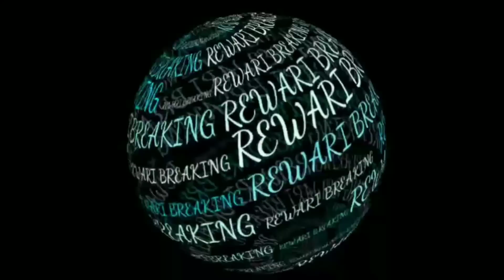Rewari: कार में लिफ्ट देकर लूटा,,,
चंद्रशेखर व पंकज: रिपोर्टर रेवाड़ी
रेवाड़ी। युवक को कार मे लिफ्ट लेना पड़ा महंगा ,,,
युवक को कार में बंधक बना कर लिया एटीएम,,,
 निकाले 40 हजार रुपए ,,,
नगदी निकालकर नंदरामपुर बास गांव के पास छोड़ा,,,
 युवक ने पुलिस को दी सूचना,,, पुलिस ने कराई नाकेबंदी ,,,
फरार होने में कामयाब रहे अपराधी,,, कार में युवक पर किया पेचकस से वार,,
 घायल अवस्था में ट्रामा सेंटर में कराया भर्ती ,,,
NH8 पर रमन मुंजाल अस्पताल के पास की घटना